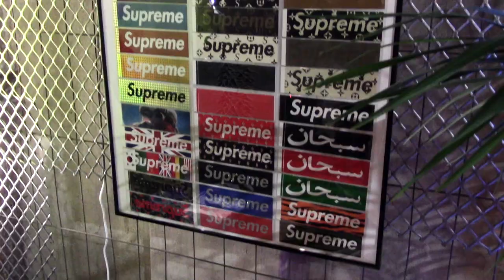SNEAKERNESS MILAN 2018: Scarpe RARISSIME! La mia Esperienza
Hai richieste video? Vuoi vedere cosa indosso? Vuoi sapere i video in anteprima? Vuoi vedere video EXTRA? Tanti VANTAGGI!

Per DOMANDE: COMMENTA! (non rispondo in privato)

Sneakerness è una feria europea di sneakers e molto altro nell'ambito streetwear. Il 6 e 7 ottobre ha fatto tappa a Milano e vi mostrerò i vari stand, presenti sabato, di varie realtà come Nss magazine Kappa Crep Protect Dropout Big Soup ecc.
Vedremo varie scarpe rare esposte, e le classiche nike x off-white yeezy jordan .